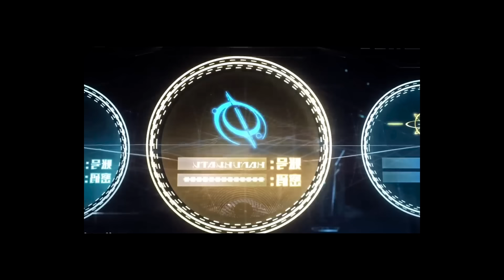Swallow Star Episode 41 origin Continent || Luo Feng is on Mission ..|| A new beginning swallow star